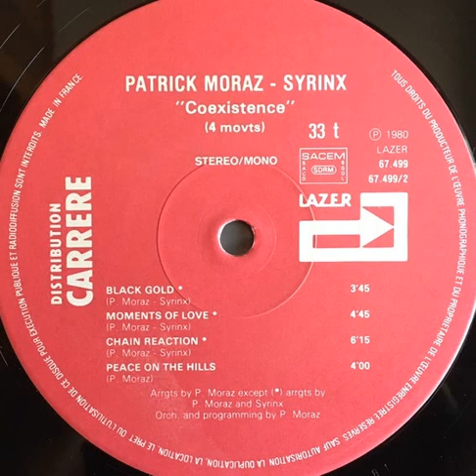Patrick Moraz & Syrinx "Chain reaction" 1980 Lazer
"Coexistence" LP vinyl.
Coexistence (4 movements).
Recorded & mixed at Aquarius studios, Geneva, Switzerland between november 79 & may 80.
France
1980
Pop / Rock / Prog Rock
Drums & gong : Richie Morales
Guitar : John Wooloff
Keyboards, synthesizer & percussion : Patrick Moraz
Pan flute : Syrinx
Percussion : Djalma Correa Eric Albiez
Producer : Patrick Moral
Composed by : Patrick Moraz Syrinx
Arranged by : Patrick Moraz Syrinx